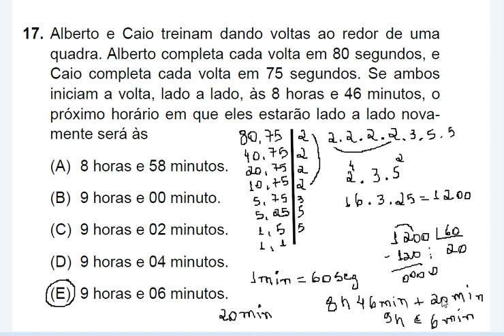Concurso SBC-SP 2018 matemática Questão 17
Nesse vídeo, resolvo a questão 17 do último concurso público para provimento de cargo professor de peb I (São Bernardo do Campo )